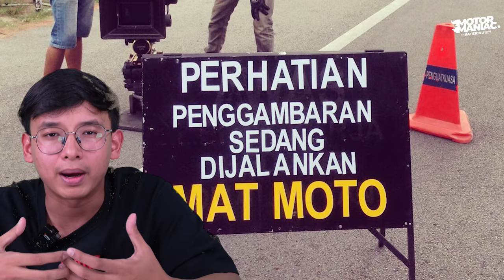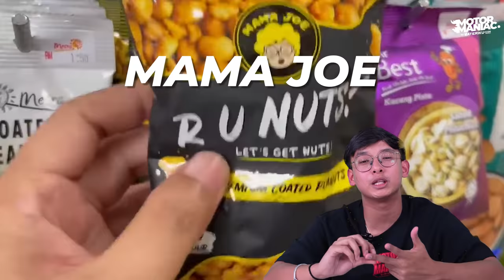PEKIN IBRAHIM SEBENARNYA MAT REMPIT?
🔎 Subtitles can be TURNED ON by clicking the Closed Captions button in the video

Jom layan tengok Pekin Ibrahim siapakah dia?

Kalau tak puas hati tengok video kereta ni, cuba tengok video kereta kami yang lain